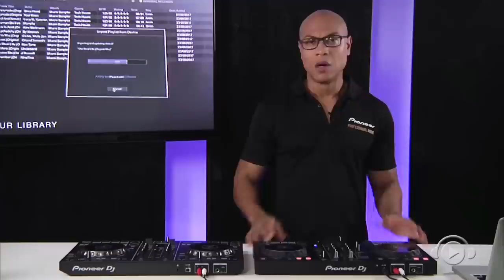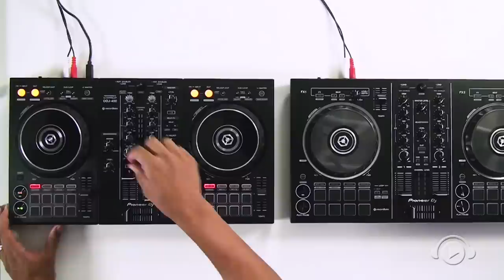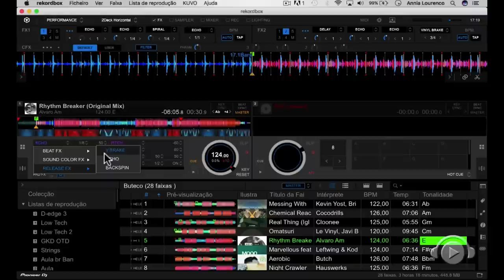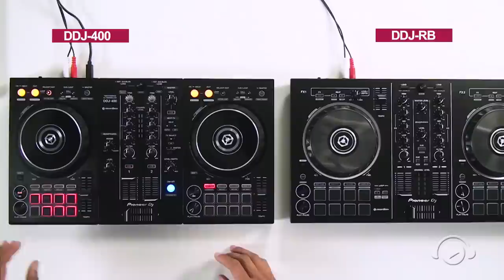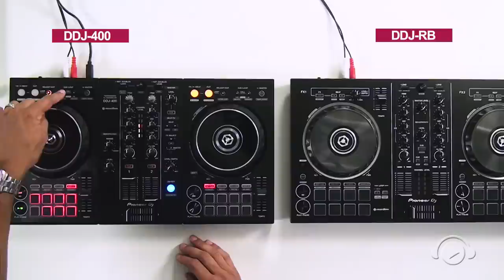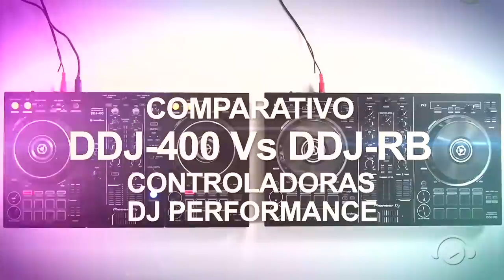DDJ 400 vs DDJ RB PIONEER DJ COMPARATIVO com GKD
DDJ 400 vs DDJ-RB PIONEER DJ COMPARATIVO

Nesse vídeo você vê o comparativo de dois controladores Pioneer DJ com GKD, DJ, produtor e professor da DJ Ban EMC nos cursos de DJ módulos 1 e 2.

DDJ-400
x
DDJ-RB: